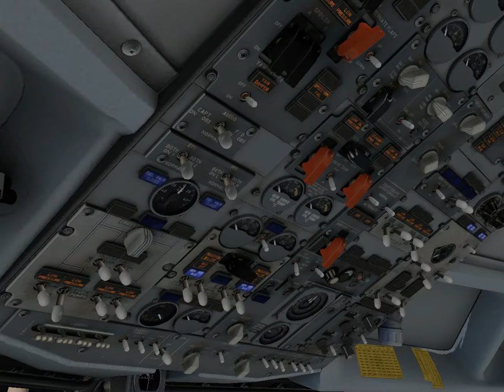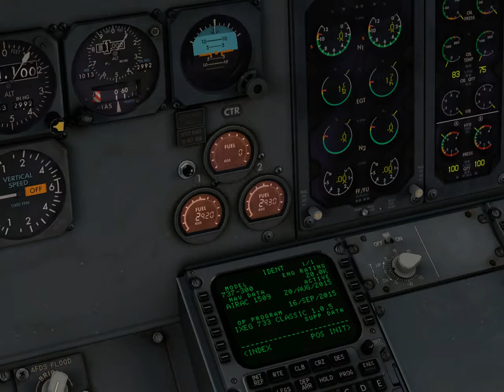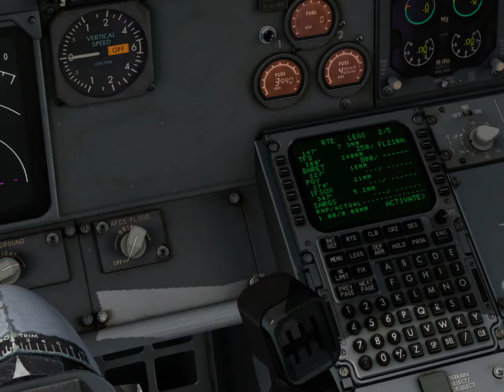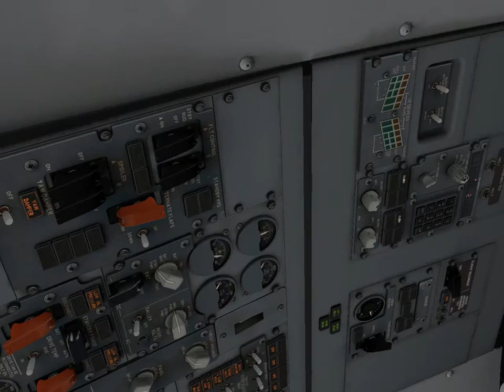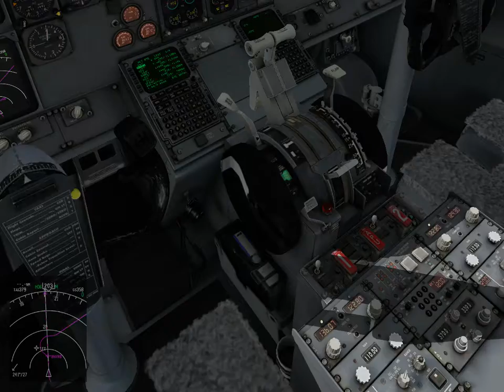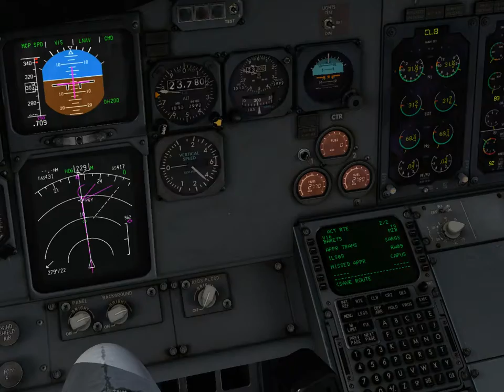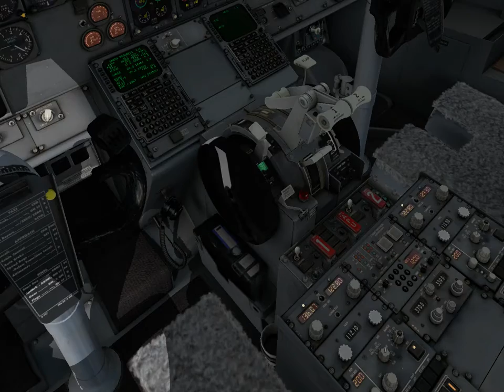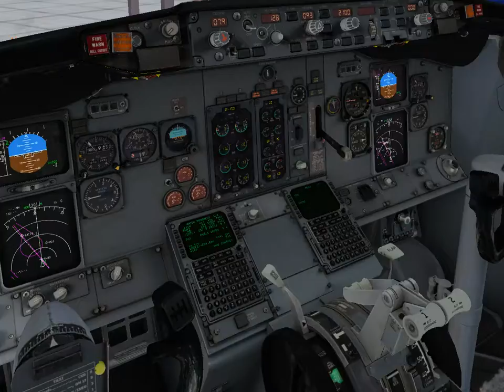Boeing 737-300 Southwest Airlines KPHX-KSAN